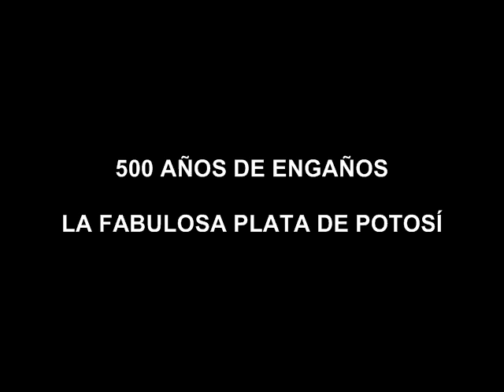500 años 2 - La fabulosa plata de Potosi - parte 3